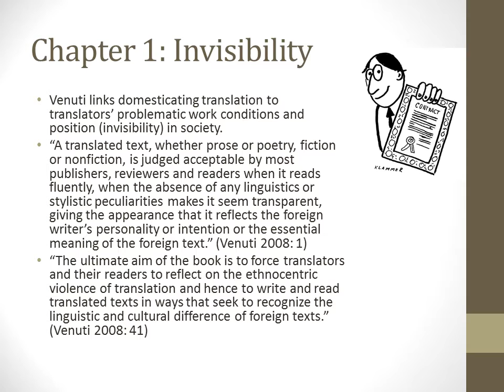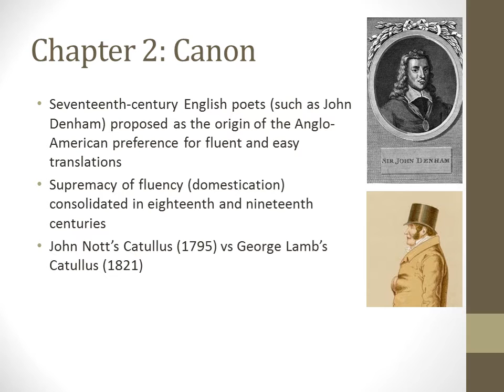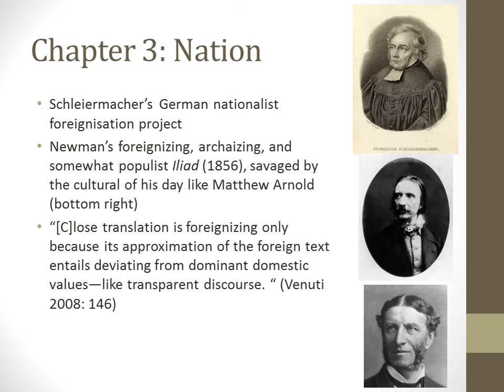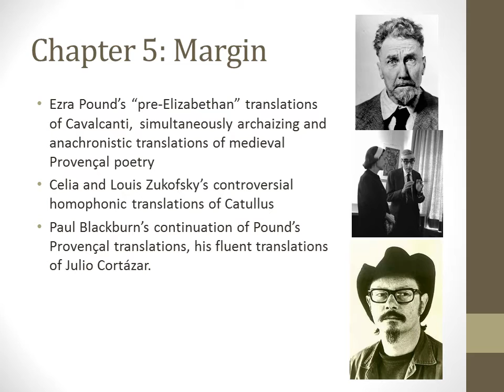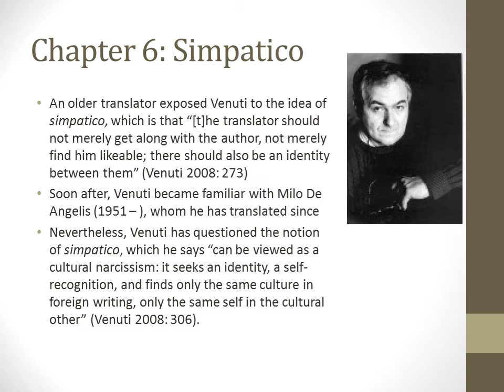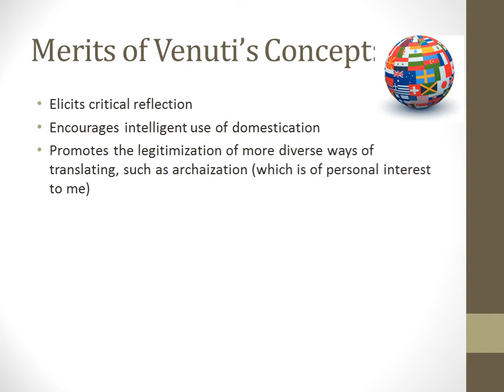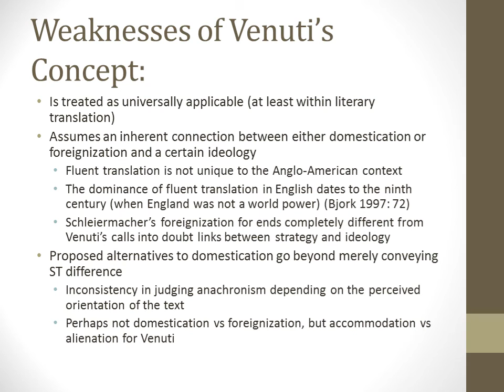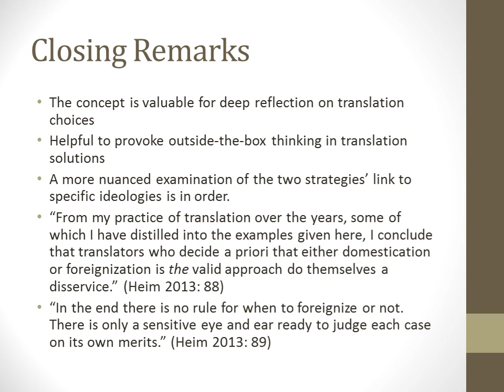Josh V: Presentation, March 2016 (Theories of Translation, University of Bristol)